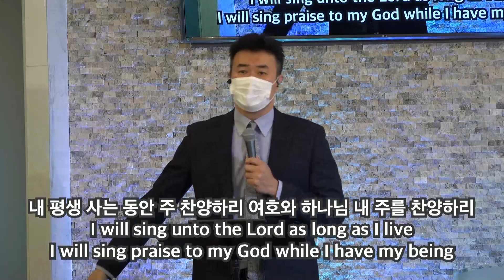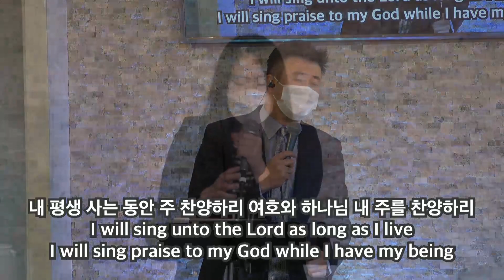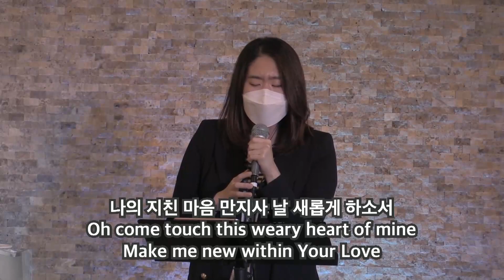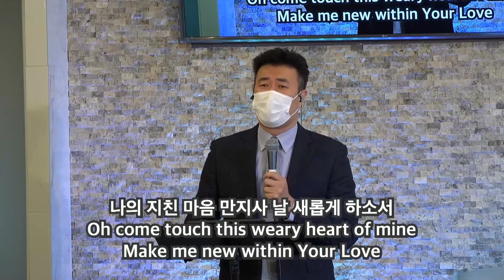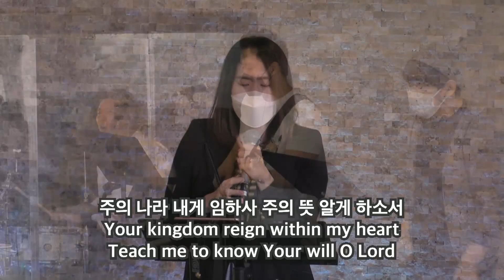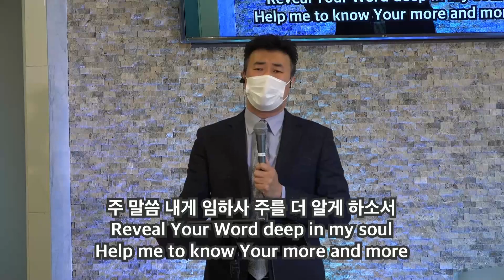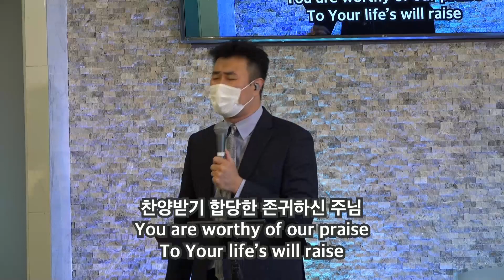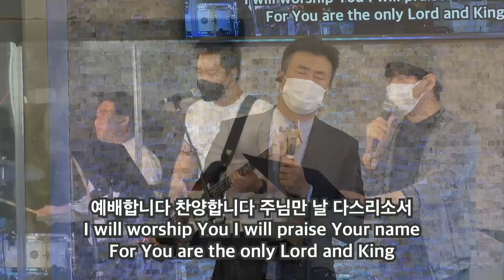주님이 함께하는 교회 찬양 2021_0425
내 평생 사는 동안 (I Will Sing Unto The Lord)
은혜의 자리 (Place Of Grace)
주님 계신 곳에 나가리 (Awesome In This Place)
예배합니다 (I Will Worship You)